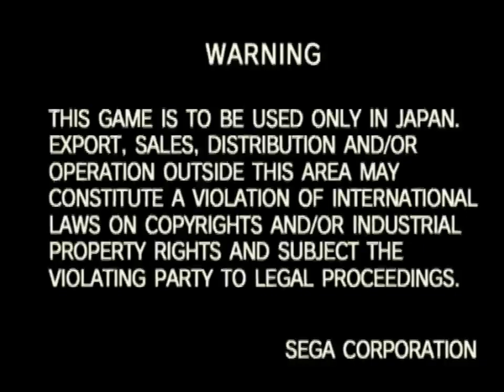クソKOF大会 第1種目「KOF94」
クソKOFソムリエ
「KANA」氏認定！

そのシリーズの壊れた部分を見せたい
最高のバグ、至高の永久を伝えたい

そんなクソKOF大会